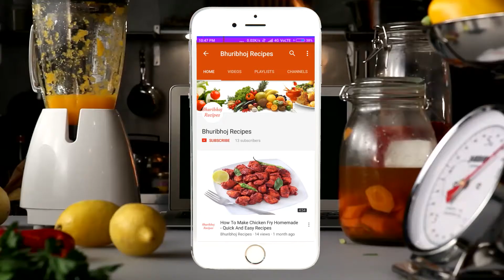Chicken Do Pyaza Indian Style | Chicken Dopiaza Recipe | Murgh Do Pyaza Restaurant Style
Chicken Do Pyaza Indian Style | Chicken Dopiaza Recipe | Murgh Do Pyaza Restaurant Style | Chicken Masala Curry | Chicken Gravy Easy To Make At Home.

For Buy Essential Kitchen and Cooking Items Bhuribhoj Recipes Store: